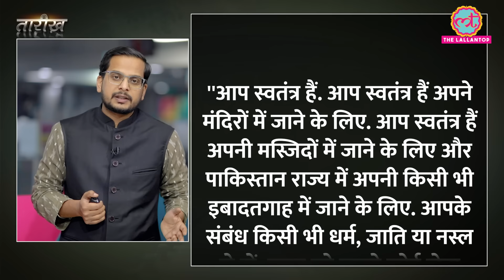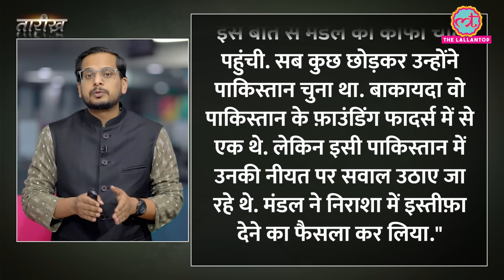Ambedkar के दोस्त को Jinnah के बाद Pakistan से भागना क्यों पड़ा? | Jogendra Nath Mandal | Tarikh E645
In this episode Nikhil talks about Jogendra Nath Mandal. He was a founding father of Pakistan and served as the country's first Minister for Law and Labour, as well as the second Minister of Commonwealth and Kashmir Affairs. Mandal was a leader of the Scheduled Castes (Dalits) and opposed the division of Bengal in 1947, fearing the potential oppression of Dalits in both East and West Bengal. Eventually, he chose to stay in East Pakistan (now Bangladesh) and joined the first cabinet of Pakistan.
However, Mandal faced challenges and conflicts within the Muslim League-led government in Pakistan. Continuous suppression and disagreements, especially in the aftermath of Jinnah's death, led to his resignation in 1950. He returned to India, citing the anti-Dalit bias in the Pakistani administration. Despite his contributions, Mandal faced difficulties after returning to India and dedicated himself to the rehabilitation of Hindu refugees from East Pakistan.
Jogendra Nath Mandal passed away on 5 October 1968 in Bongaon, West Bengal, leaving behind a legacy as a champion for the rights of the oppressed and a key figure in the early political landscape of Pakistan.